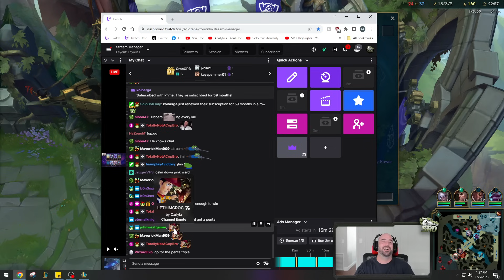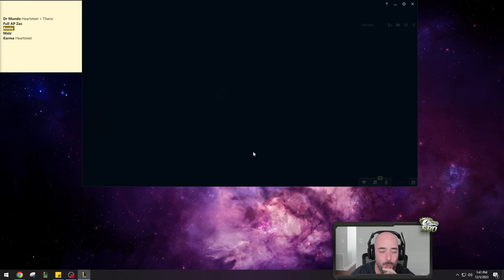So Annie top lane might be a little broken right now... (NO BRAIN IS REQUIRED)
League of Legends Season 14 Annie gameplay!